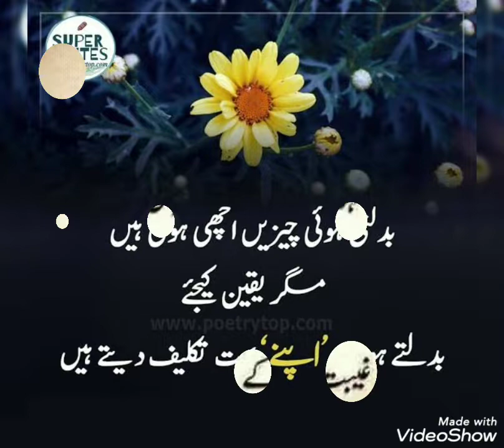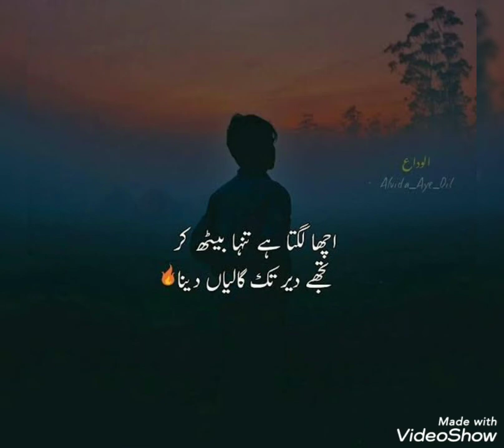true lines about Life/true lines about love 💕/true lines status/true lines for whatsapp status